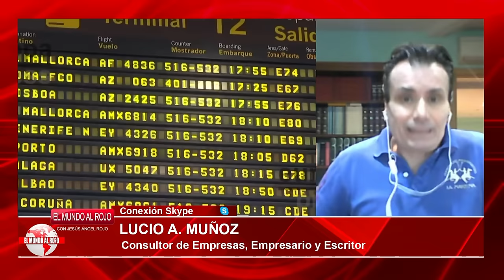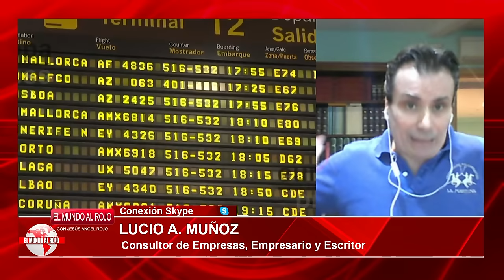🔴Air Europa, en la cuerda floja tras el escándalo de Begoña Gómez:podría acabar nacionalizada🔴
Descubre en este video cómo Air Europa podría acabar nacionalizada después del escándalo de Begoña Gómez. ¡No te pierdas esta noticia impactante en Distrito TV!